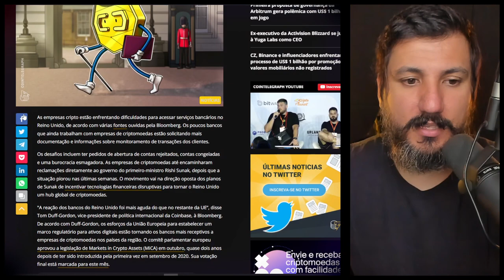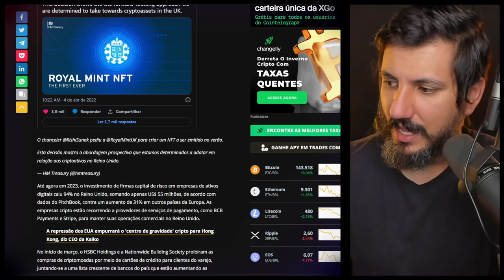O CERCO SE FECHA PARA O BITCOIN!